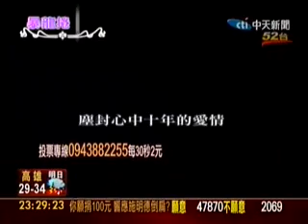Jerry Yan@The Hospital Interview 3/3